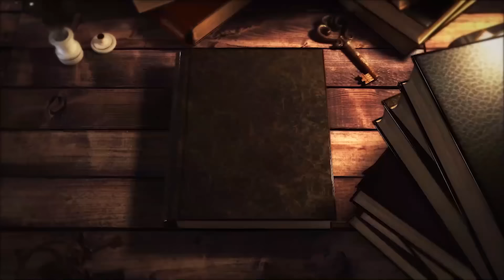El mensaje de esta haitiana a RD te hará engranojar